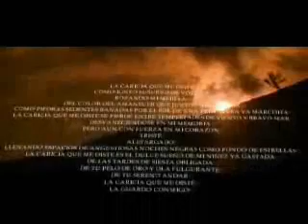A MI HIJO NONATO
Cuando la esperanza de la llegada de una nueva vida se desvanece...